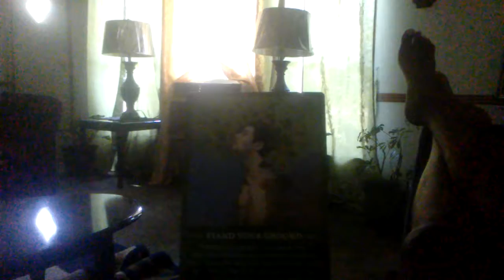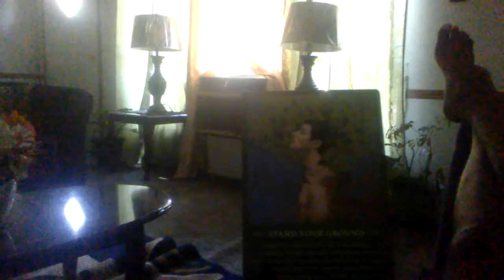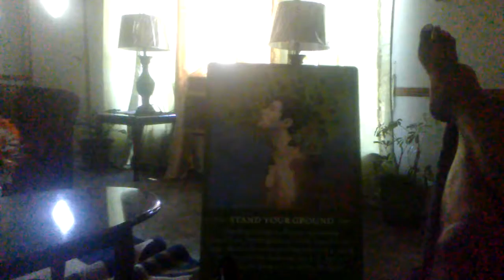STAND UP FOR YOURSELF!! Spirit Message OTD